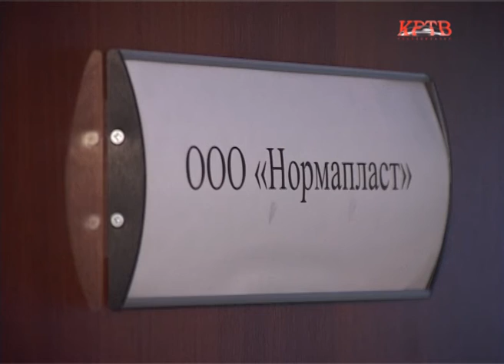КРТВ. Технопарк в Нахабино расширил площади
«От идеи к успеху» -  таков  девиз работы  технопарка  «Нахабино». Он открыт с  2007 года и сегодня на   его территории располагаются  крупные компании и офисы индивидуальных предпринимателей, ведущих бизнес в Красногорском районе.  В этом году в технопарке достроили третий этаж.